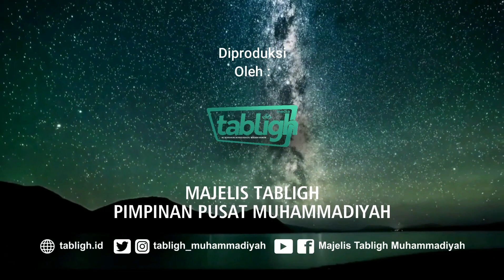#16 TAFSIR SURAH AT-TAUBAH 75-79 #2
TAFSIR SURAH AT-TAUBAH 75-79
Kajian Kamis Pagi Majelis Tabligh PP Muhammadiyah
Kajian Tafsir Prof. Dr. H. Yunahar Ilyas, Lc., M.A.